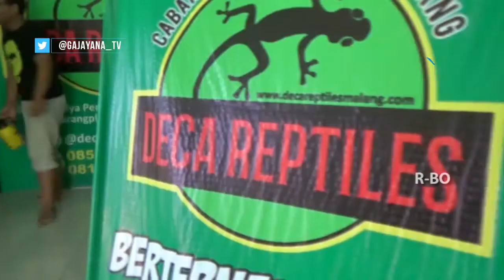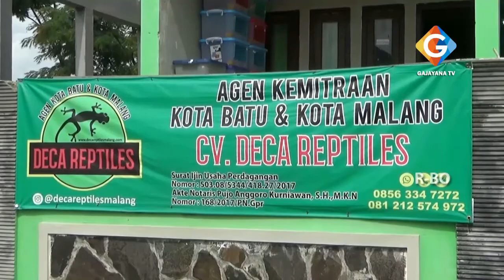BISNIS TERNAK TOKEK , HINGGA BEROMZET PULUHAN JUTA